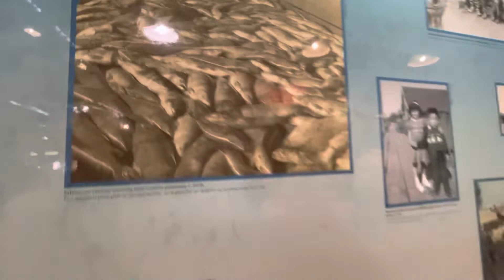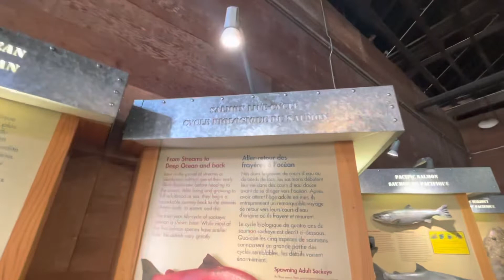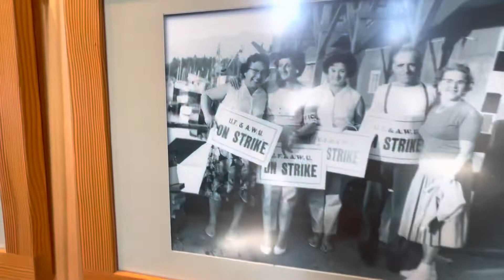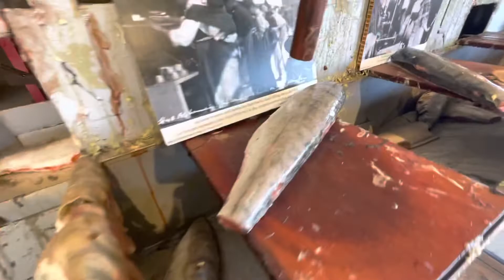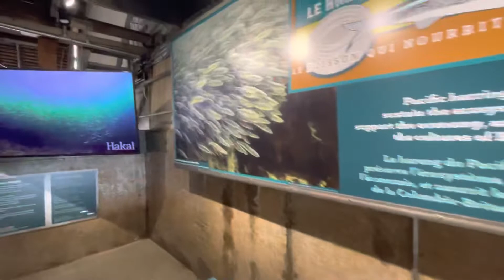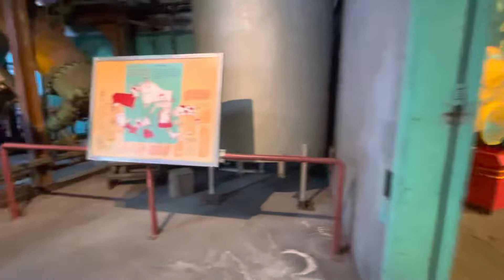Amazing Vancouver. Richmond. Steveston. Walking tour in Georgia Cannery.